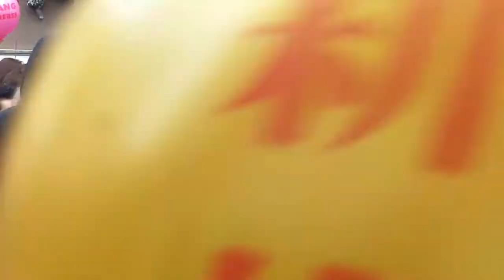L'année du dragon 2012 Paris 13ème